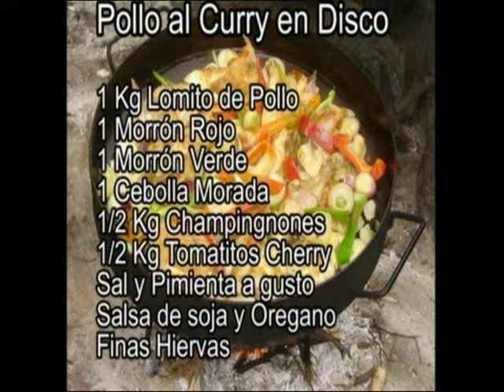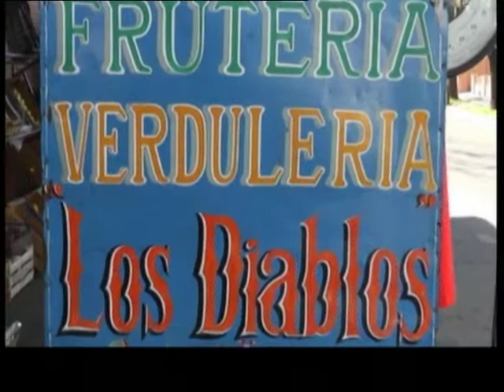Luis Greco cocina Pollo al Curry al Disco